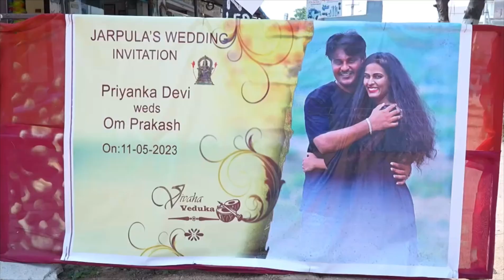|Thammudu pelli| pelli pusthakam| part -1| Fam Jam|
Thammudu Pelli
Thammudu Pelli pusthakam part -1
wedding vibes
# Hindu wedding tradition
Pelli pusthakam
Pelli gola
Wedding vibes in Telugu
Wedding vibes Hindi
Wedding vibes Kannada
Wedding vibes Tamil
Indian wedding traditional
Wedding costumes
Wedding jewellery
# Delhi blogs